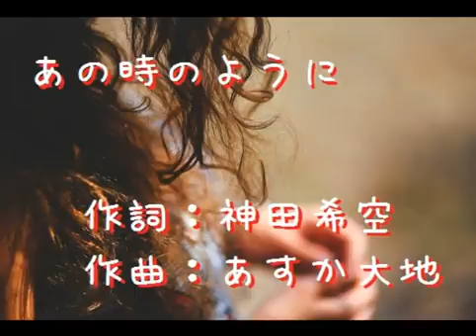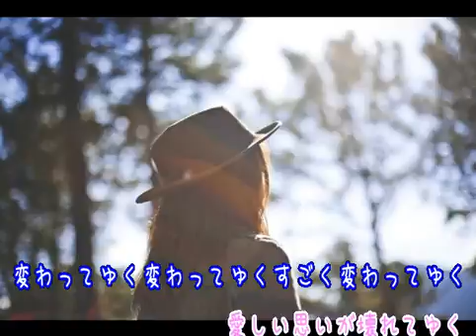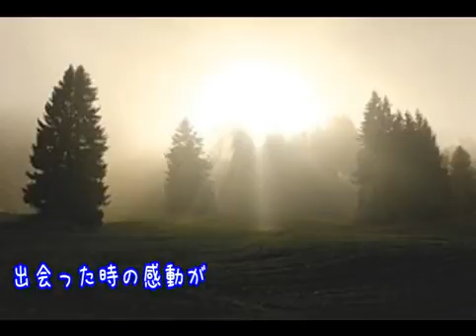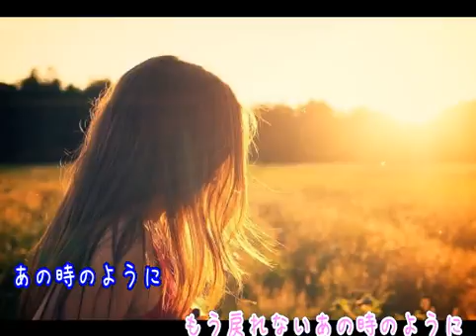あの時のように（オリジナル曲）いそちゃん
オリジナル曲　あの時のようにです
唄 　いそちゃん　作詞 神田希空　作曲 あすか大地